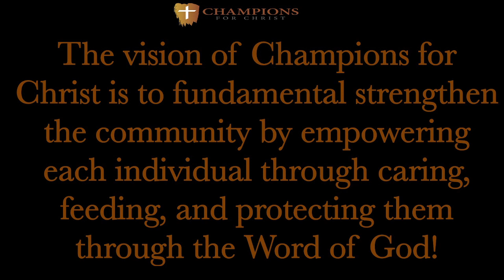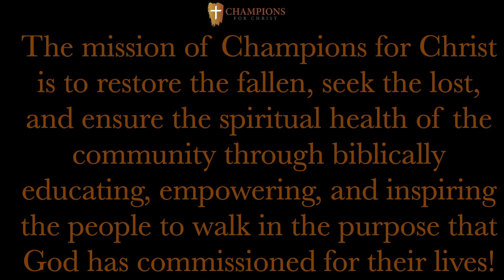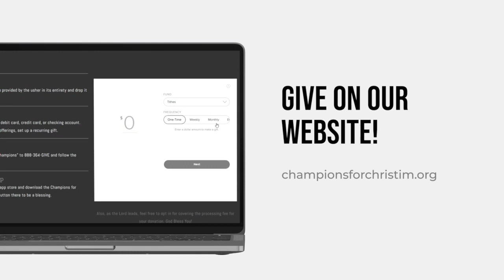Are you Focused? | Part II | Dr. William A. Wynn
Scripture: 1 King 9:1-9 (NIV)
Speaker: Dr. William Wynn
Date: Replay (aired 09/20/23)